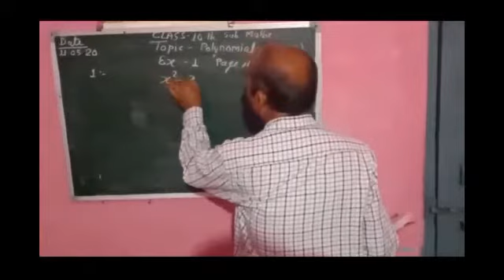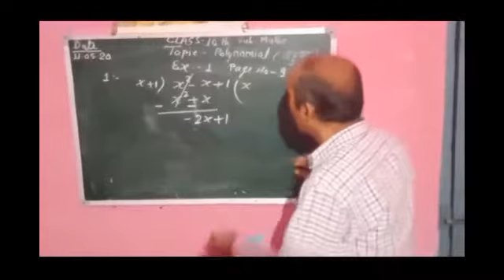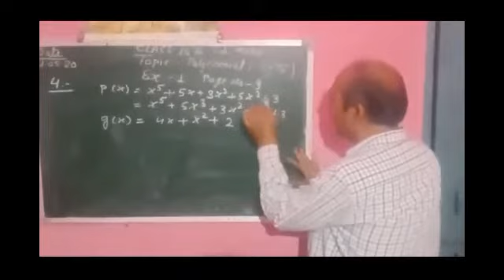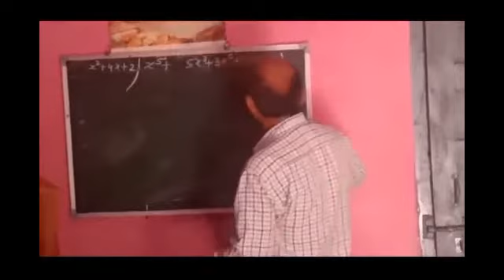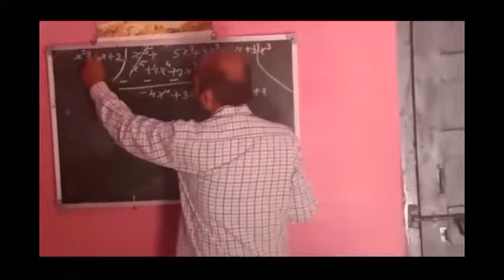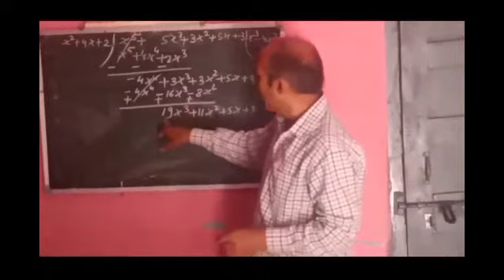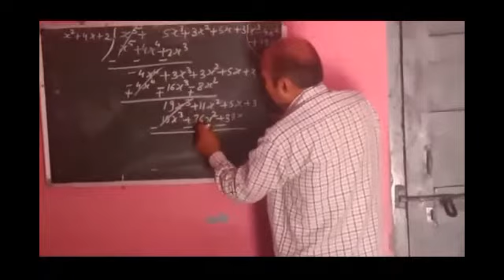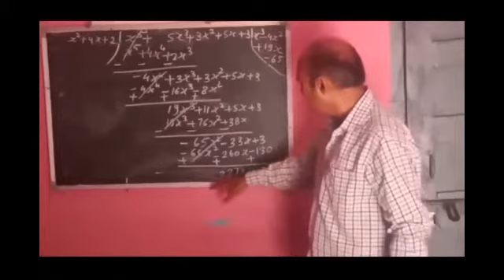TEXTBOOK QUESTIONS OF POLYNOMIALS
All questions belongs to textbook of CG BOARD